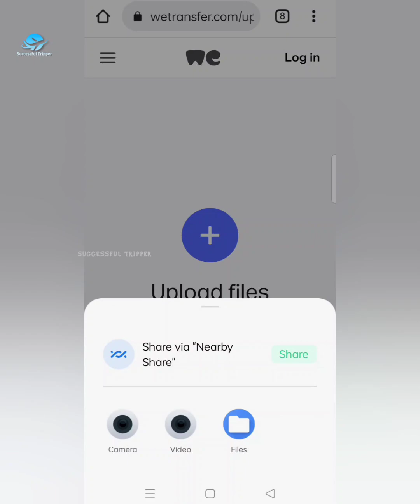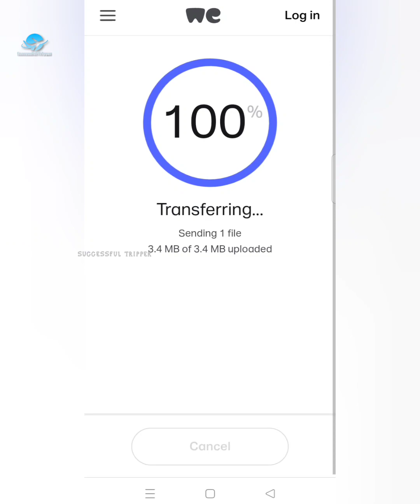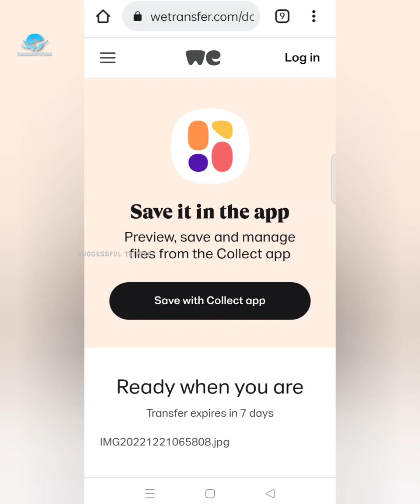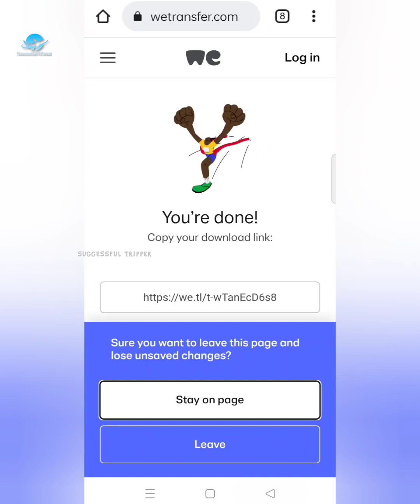എത്രവലിയഫയലുകളും മൊബൈൽ,കമ്പ്യൂട്ടർ വഴി എളുപ്പത്തിൽ ആർക്കും അയച്ചുകൊടുക്കാൻകഴിയും We Transfer link